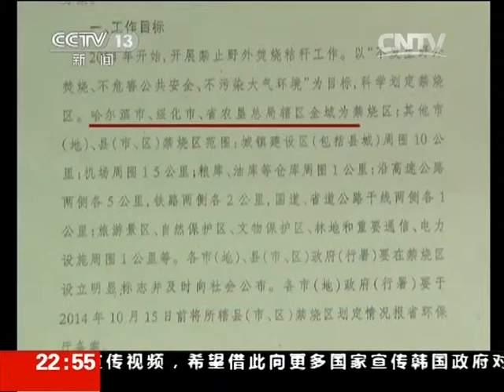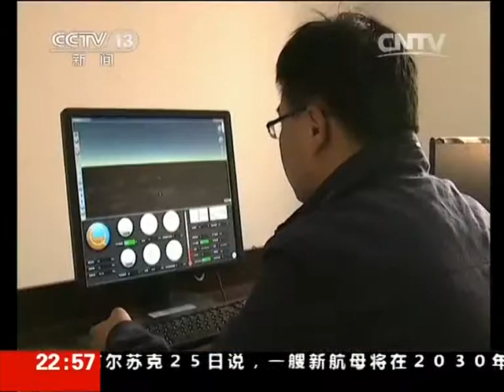新闻周刊 [新闻周刊]本周特写：秸秆去哪儿？